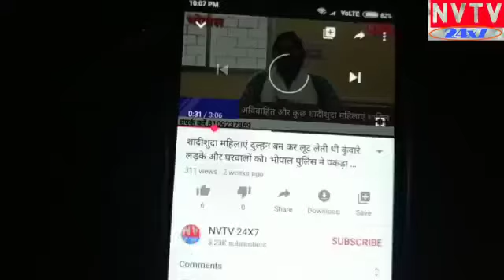राष्ट्रपति पुरस्कार से सम्मानित जबलपुर के उद्घोषक प्रदीप दुबे का हुआ निधन,कलाकारों ने दी श्रद्धांजलि